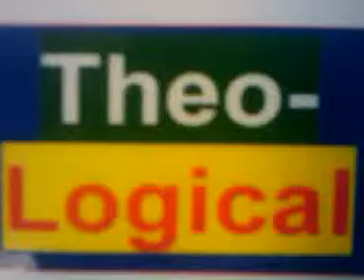LinkOnly2/28/14 "SON of GOD" PREMIERES TODAY! search:,Jesus,Christ,messiah,son of God,the...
2/28/14 "SON of GOD" PREMIERES TODAY!
(I saw Burnett & his wife at the LA Times book festival speaking of their tv series "The Bible" on the history channel. He has quite an interesting rags-to-riches biography. And Rick Warren says "Son of God" is something truly significant, ...many churches are renting out theatres for their parishioners & guests.
"...highly-anticipated film "Son of God"
premieres Friday, and producer Mark
Burnett says his film should have a pretty
sizeable built in audience .
"In general media circles people can say
that people get uncomfortable around God.
But actually, more Americans as a
community go to church than do anything
else. More Americans go to church on
Sundays than watch football," he told
FOX411. "'Son of God' illustrate...
"This is what the LORD Almighty, the God of Israel, says: Reform your ways and your actions, and I will let you live in this place."Jeremiah 7:3,posted by vk
*DefendRealMarriage("TraditionalMarriage")
(DRuMTiMe)
(RoBDaCoB)
--Say NO 2 ALL Abusive Relationships (snaarl)
*Be a Suicide Stopper! (bass)Give Hope!
*Fight4Kindness, (f4k)
--Commit Kindness Actions (CoKA)
*LoveOneAnother (aLOhA)
*I baptize you in the name of the Father-Son-&-Holy Spirit ! (Re Matt 28:18-20) (I'veBeeNFiSHing)(1 Corinthians 12:13-14,27)
*Father-Son-&-Holy-Spirit,Thy Will be Done (FiSHeS,TWilaBD)